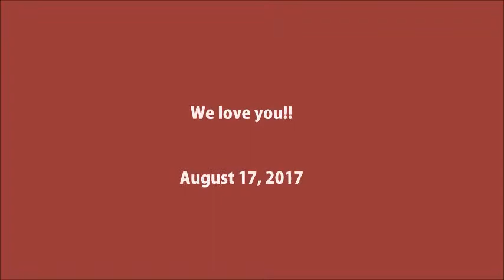Happy Birthday Malee 2017!